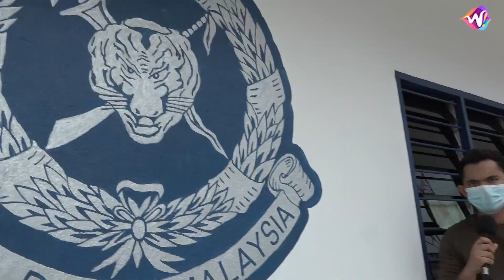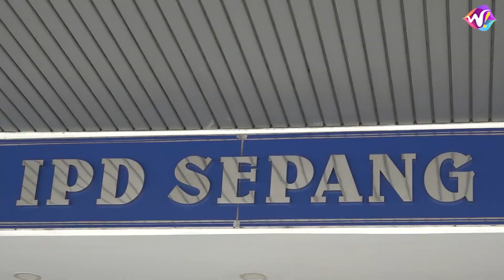Andi Bernadee - Ditikam kawan sendiri, Andi kerugian RM70,000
Penyanyi, Andi Bernadee membuat laporan polis terhadap seorang individu yang juga kawan rapatnya kerana didakwa pecah amanah membabitkan wang bernilai RM70,000.